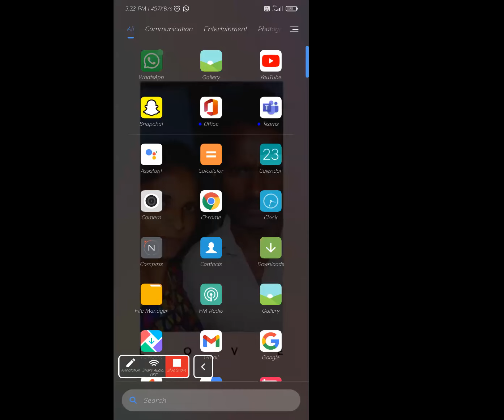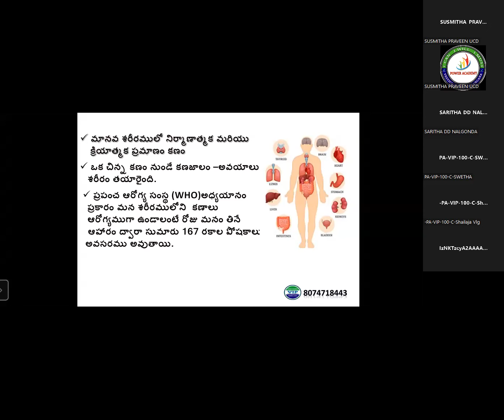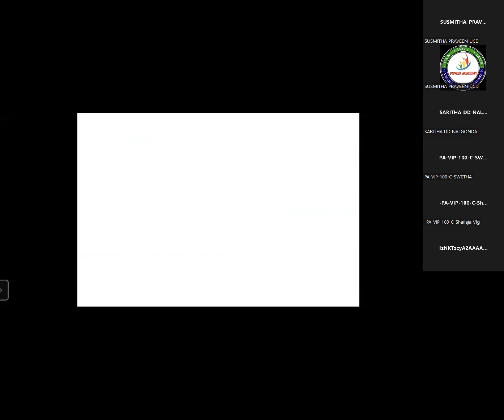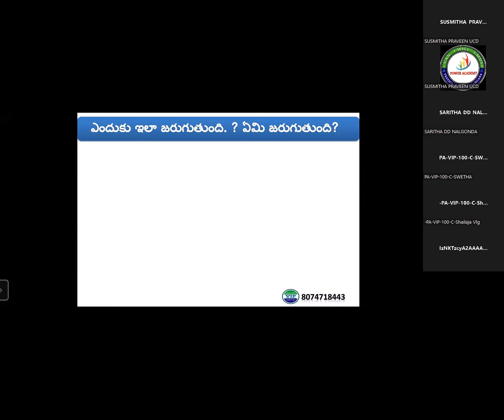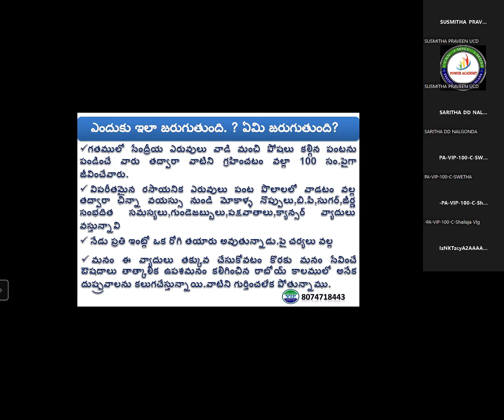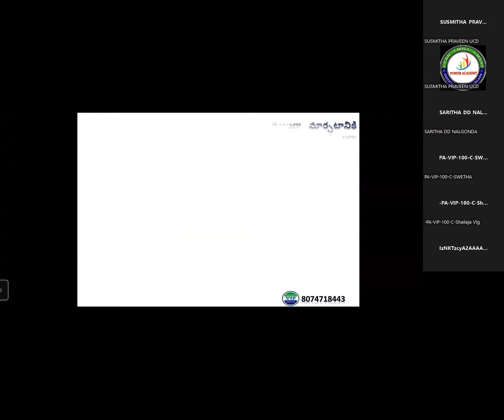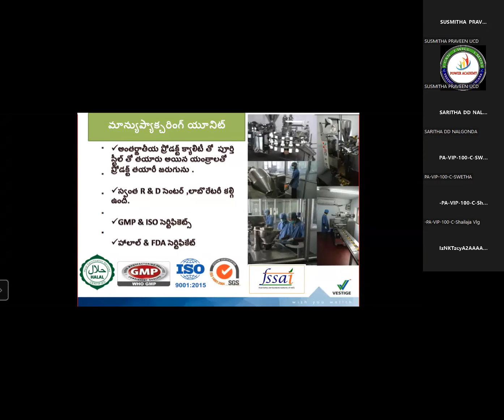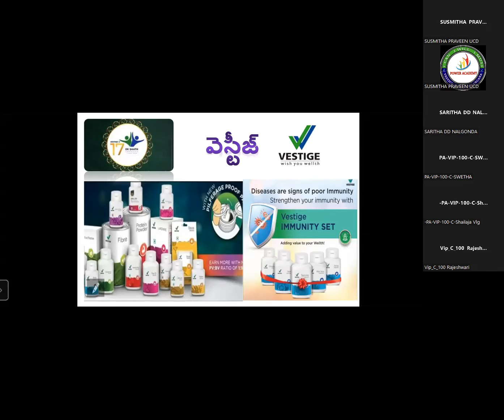How to protect the organs in the human body through cell nutrition by Swetha/ 7731903057